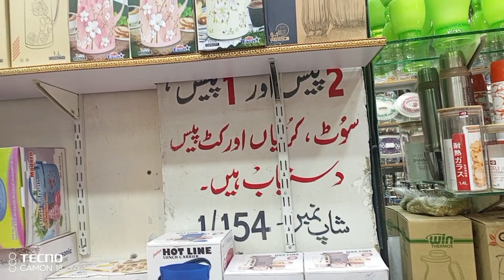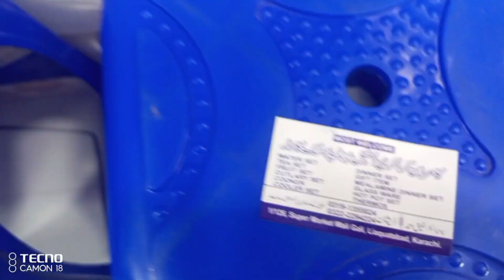Lalukhait Market Vlog Part 5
In this video this is a vlog of Lalukhait market vlog part 5